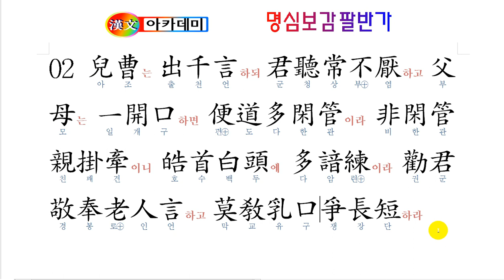팔반가 02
자식을 대하는 마음과
부모를 대하는 마음을
돌아보는 팔반가